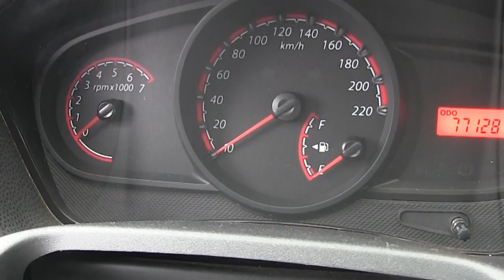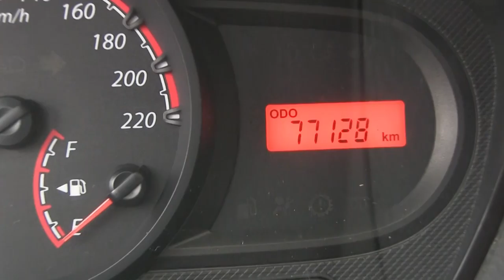C137504 / Ford / Ikon / 2015